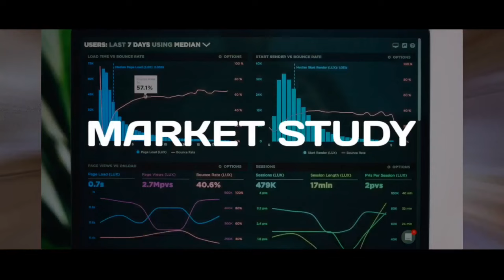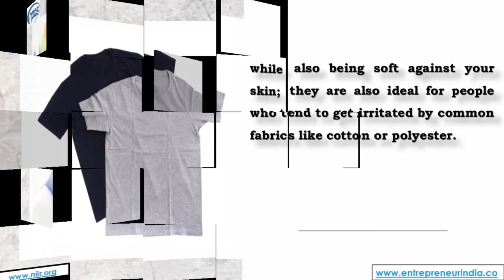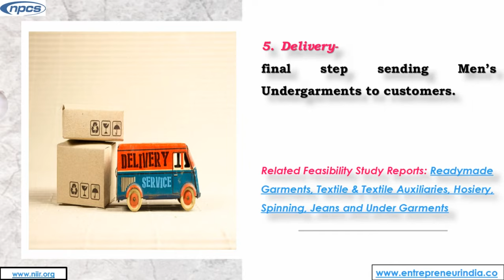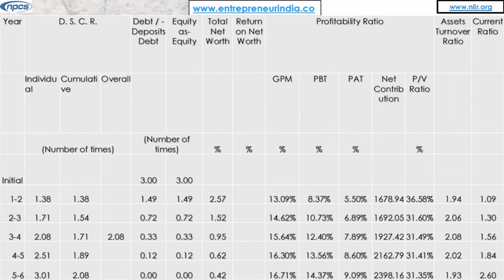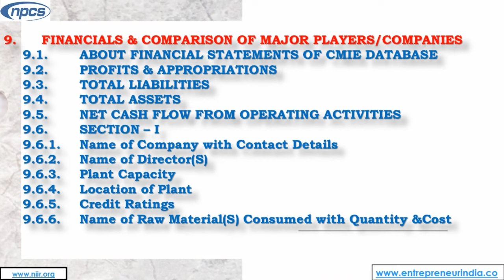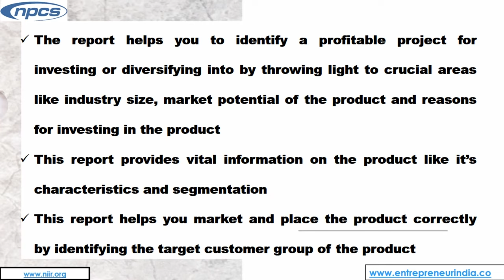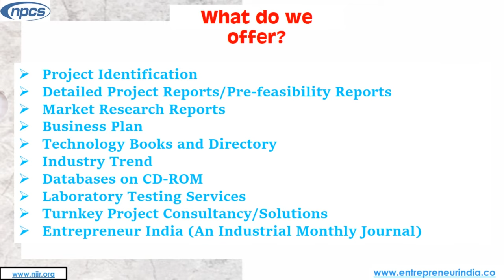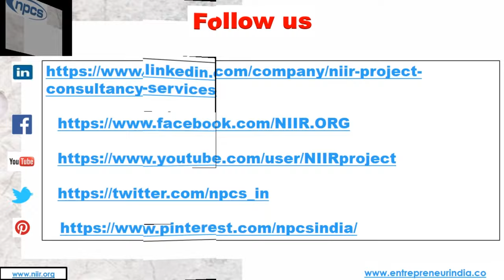Men's Undergarments Business Plan | How to Start Manufacturing Industry of Men’s Undergarment (EOU)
The Men’s Undergarment Industry includes companies that manufacture and sell clothing intended to be worn beneath outerwear. Undergarments are sold in various forms, including T-shirts, boxers, briefs, jockstraps, tank tops, vests, union suits, leotards and socks. men’s underwear are made up of cotton, silk, wool, polyester, nylon and other man-made fabrics that provide a degree of modesty without being bulky under the clothes and promote flexibility when performing day-to-day activities. The industry does not include manufacturers of athletic supporters or other types of specialized undergarments for pregnant women and the elderly.

Niir Project Consultancy Services (NPCS) has prepared project report on Manufacturing Industry of Men’s Undergarment (EOU). The report covers - Manufacturing Plant, Detailed Project Report, Profile, Business Plan, Industry Trends, Market Research, Survey, Manufacturing Process, Machinery, Raw Materials, Feasibility Study, Investment Opportunities, Cost and Revenue, Plant Economics. The project report provided by NPCS gives a detailed market review. The report analyses the market confirms the availability of various necessities such as plant & machinery, raw materials and tells about the forecasting financial requirements. A lot of professionals have taken benefit from the project reports if you are interested in the Manufacturing Industry of Men’s Undergarment (EOU), get in contact with us from the official website of NPCS.

ENTREPRENEUR INDIA
106-E, Kamla Nagar, Opp. Mall ST,
New Delhi-110007, India.